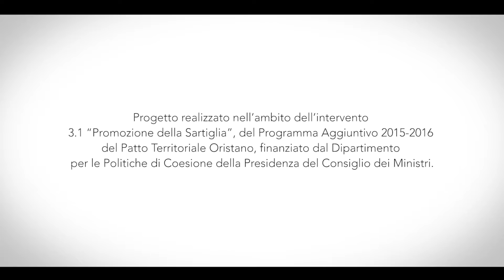Sartiglia 2016 - La Candelora del Gremio dei Contadini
Con la Santa Messa nella Chiesa di Santu Giuanni de Froris (San Giovanni dei Fiori) si è aperta la giornata della Candelora per il Gremio dei Contadini; a seguire la consegna del cero benedetto e la nomina de su Componidori Francesco Castagna